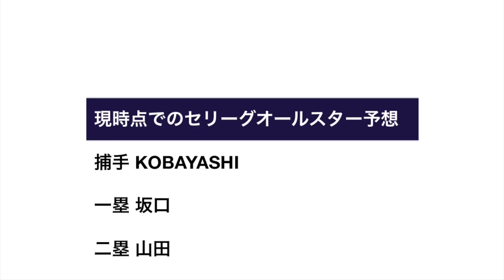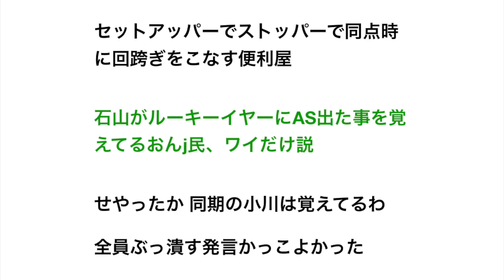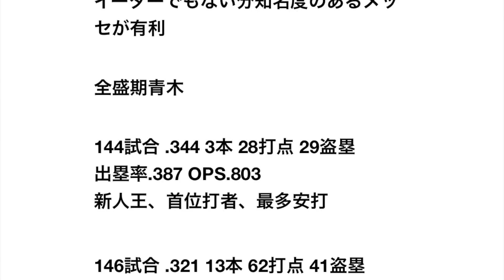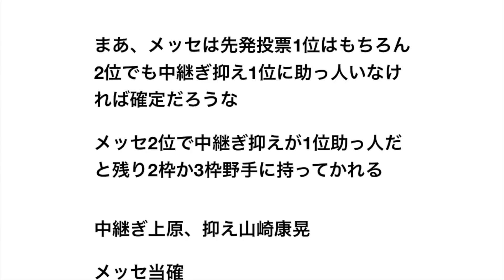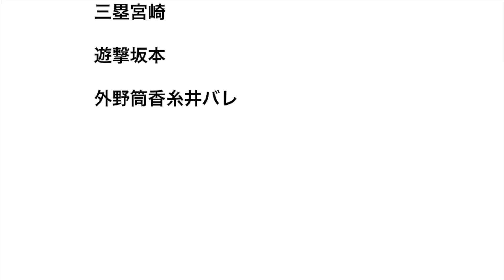現時点でのセリーグ・オールスター予想 【野球】